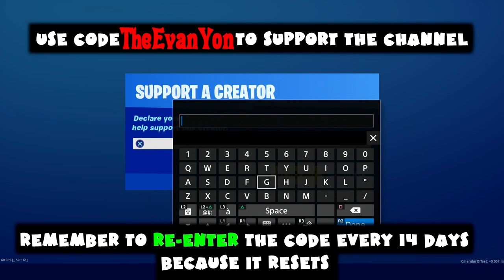(Chapter 2) ALL Week 1 Season 1 - Open Water - Challenges Guide - Fortnite Battle Royale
Fortnite Open Water Mission

0:02 Land at Craggy Cliffs, Salty Springs and Dirty Docks (3 Total)

1:06 Hide inside Hideouts in different matches (3 Total)

2:26 Search Chests at Craggy Cliffs or Misty Meadows (7 Total)

3:01 Eliminate opponents with a Sniper Rifle (2 Total)

3:23 Be crouched within 20m of an opponent for a total of 10 seconds (10 Total)

3:46  Deal damage with Pistols to opponents (500 Total)

4:19  Search ammo boxes in a single match (7 Total)

5:38  Get an elimination from 50m or further (1 Total)

5:57  Survive Storm phases (10 Total)

6:31  Deal damage within 10 seconds of leaving a Hideout (150 Total)

11:53  Search hidden "O" found in the Open Water Loading Screen (1 Total)